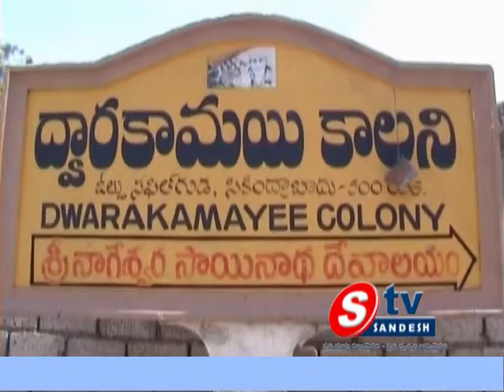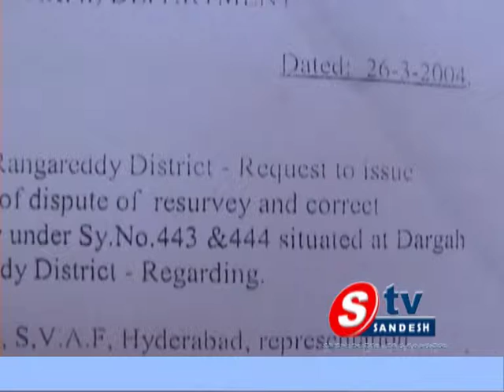16-12-13 AP view 02